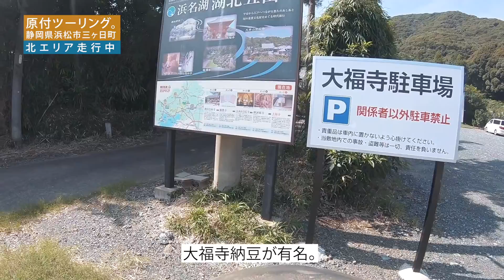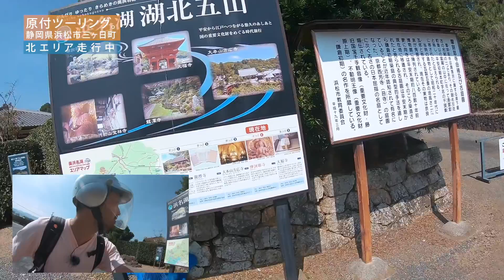【原付ツーリング】三ヶ日町を走るvol.07「35歳超えたら渋めに攻めるのが通」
今回は、地元三ヶ日町を原付バイクで縦横無尽に走り尽くします。そんな企画。

気長にご覧ください。

【三ヶ日町を走るシリーズ】
■【原付ツーリング】三ヶ日町を走るvol.01「三ヶ日スーパーマンユーチューバー爆誕」
■【原付ツーリング】三ヶ日町を走るvol.02「天浜線のトイレ事情。寄り道ばかりで海に行けぬ」
■【原付ツーリング】三ヶ日町を走るvol.03「超絶おすすめ！浜名湖湖畔のツーリングコース」
■【原付ツーリング】三ヶ日町を走るvol.05「うなぎも歴史も伝説もリゾートもあるよ」
■【原付ツーリング】三ヶ日町を走るvol.08「行くの？行かないの？旧本坂トンネル」
■【原付ツーリング】三ヶ日町を走るvol.09「ありがとう！三ヶ日スーパーマンユーチューバー！！」

SONY a7Ⅲ
SONY PZW-Z150

DRONE
DJI MAVIC AIR